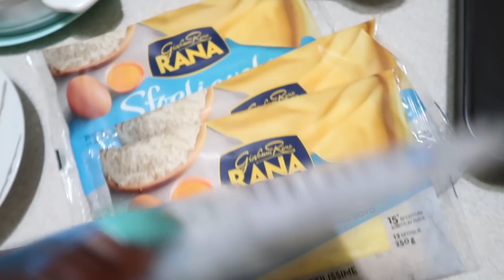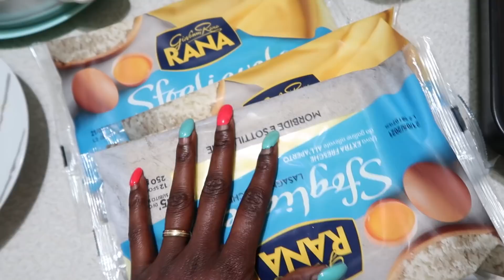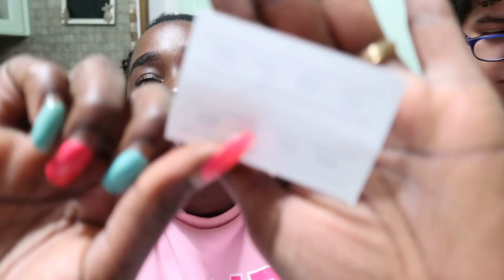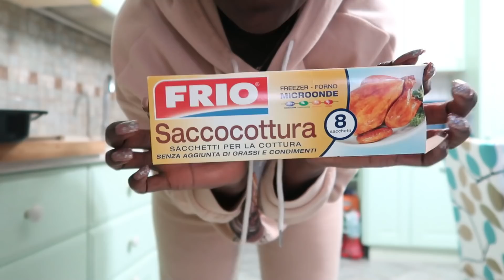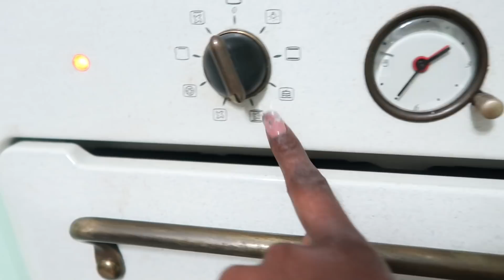Vlog - SE MOLESTA POR ESTO | ASI FUE NUESTRO DIA DE PASCUA EN ITALIA | ASI COCINO EL POLLO AL HORNO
xoxo
Maipu

 familia vlogs, vlog en español, family daily vlog,